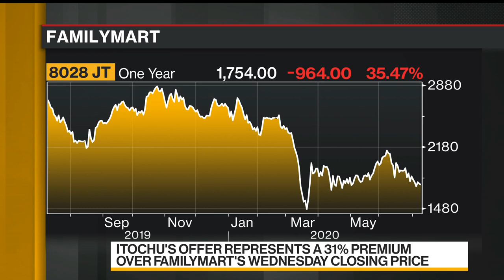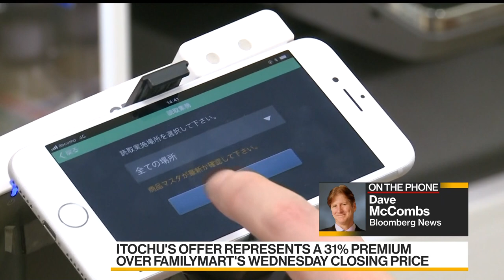Itochu Makes $5.4 Billion Bid for Rest of Japan’s FamilyMart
Jul.08 -- Itochu Corp. is seeking to take full control of convenience-store chain FamilyMart Co. through a tender offer valued at as much as $5.4 billion. Bloomberg’s Dave McCombs reports on “Bloomberg Daybreak: Asia.”